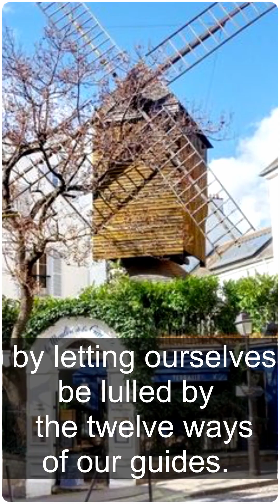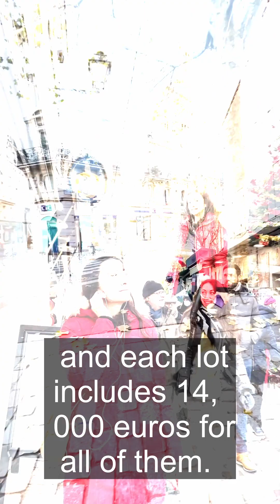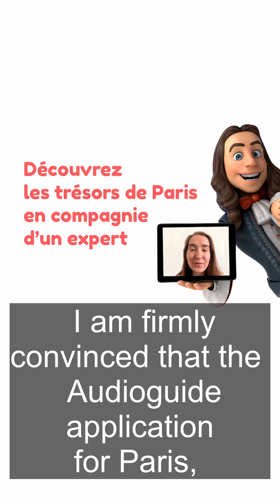Audio Guide Paris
Hello, we are Dina and Elena, passionate about the history of Paris. We are developing a mobile app that will allow you to discover Paris in an innovative way and see the French capital from another angle: full of surprises and intrigues.
It will be an application in French and English allowing to discover through 100% audio stories of about 30 minutes information on the history, architecture and cultural anecdotes of monuments and tourist districts of Paris. An integrated map will show the route to follow.

Bonjour, nous sommes Dina et Elena, passionnées par l'histoire de Paris. Nous développons une application mobile qui vous permettra de découvrir Paris d'une manière innovante et de voir la capitale française sous un autre angle : plein de surprises et d'intrigues.
Il s'agira d'une application en français et en anglais permettant de découvrir à travers des récits 100% audio d'environ 30 minutes des informations sur l'histoire, l'architecture et les anecdotes culturelles des monuments et quartiers touristiques de Paris. Une carte intégrée indiquera l'itinéraire à suivre.